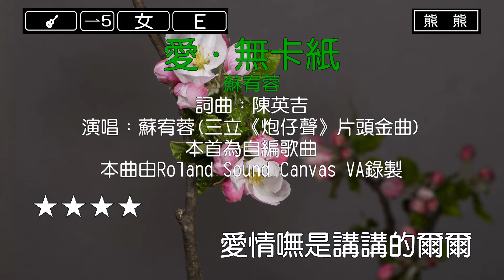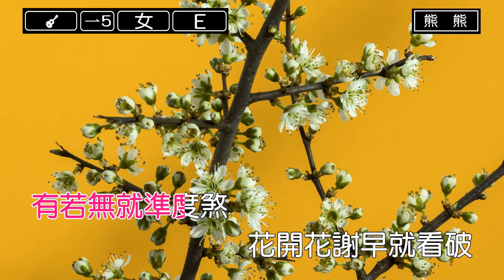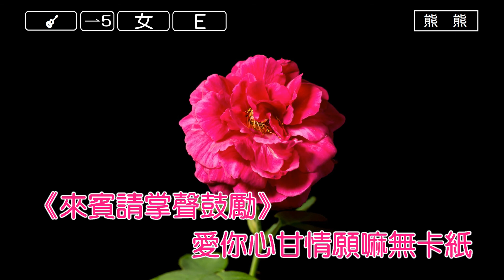愛．無卡紙-蘇宥蓉(Karaoke伴奏)